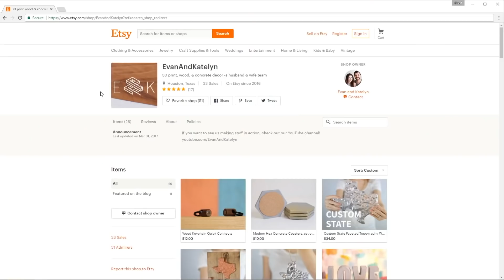MatterHackers Minute // Evan + Katelyn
The dynamic duo that has been tearing up the Maker scene, Evan and Katelyn, has dabbled in everything from 3D printing to carpentry, to mold making and DIY high-power water cannons. Learn more about them in our latest MatterHackers Minute video with Mara!

Want more amazing 3D printing information delivered straight to your flipping' inbox?